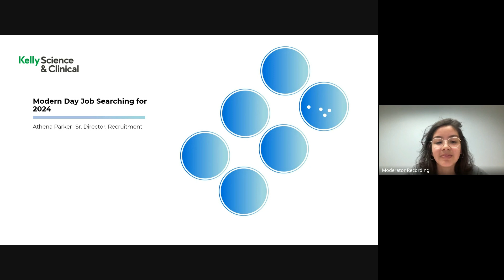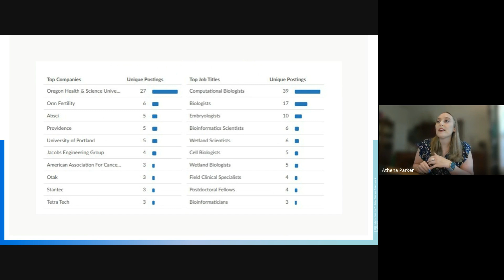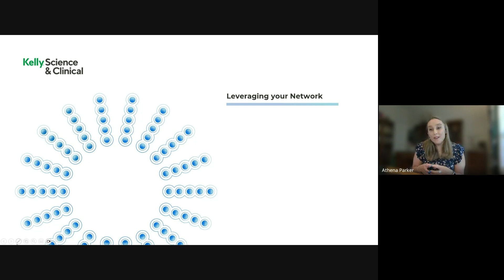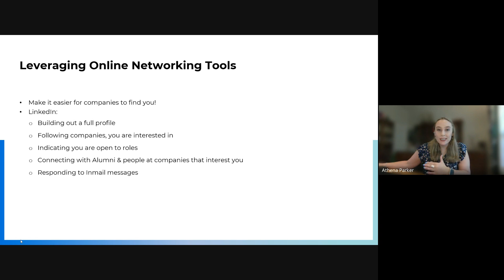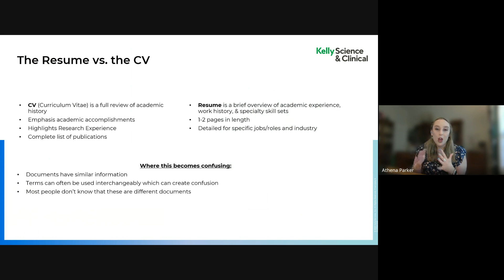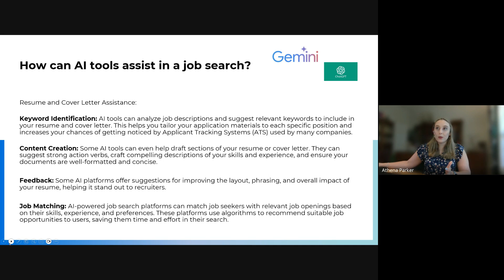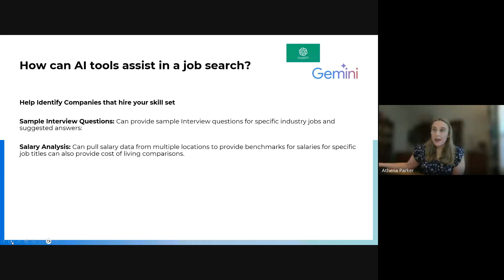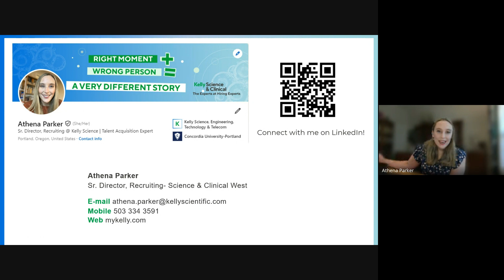WIS PDX Lunch & Learn Success in Industry Careers 06/13/2023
Are you interested in applying to an industry job? Given the growing interest in industry roles among current graduate trainees and postdocs, we aim to provide valuable insights to enhance your skill development and attractiveness to companies when applying for industry positions.
This session offers practical advice and steps to boost your career readiness for industry roles, giving you a comprehensive understanding of the application process and strategies to become a qualified candidate.  Learn how to transition into industry roles successfully and gain a competitive edge in your job search and career development!